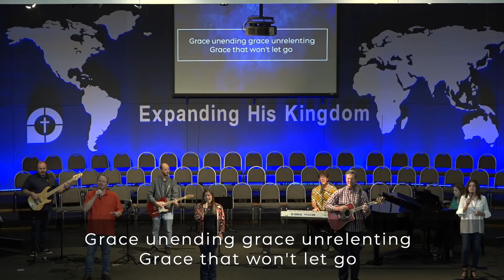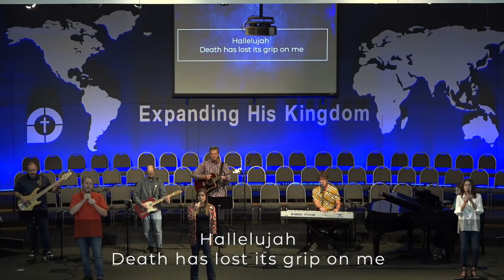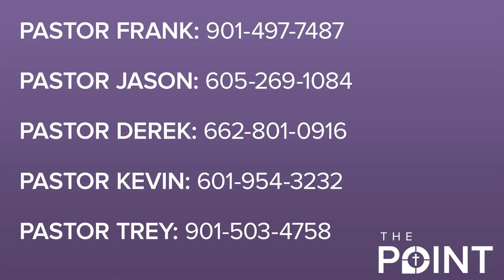This is How We Know: May 10, 2020